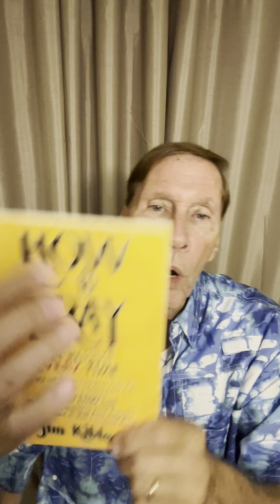Have Me Pray For You Because I Get Results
Have me pray for you I get results call Pastor Jim today for Prayer.